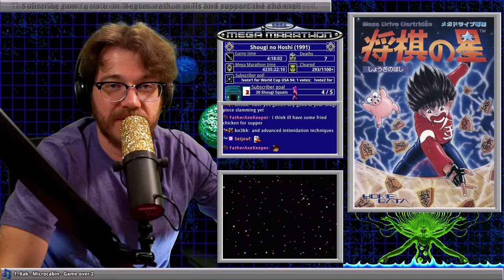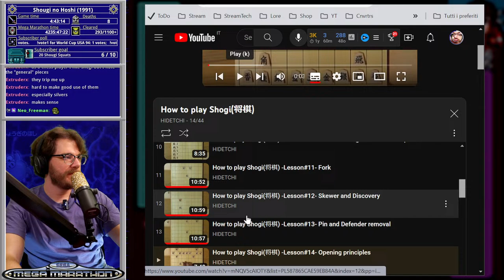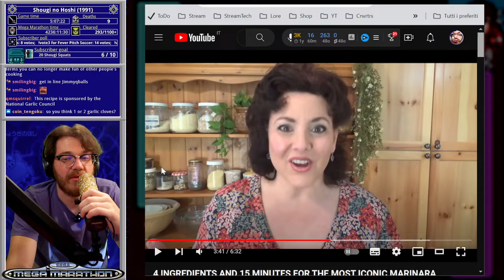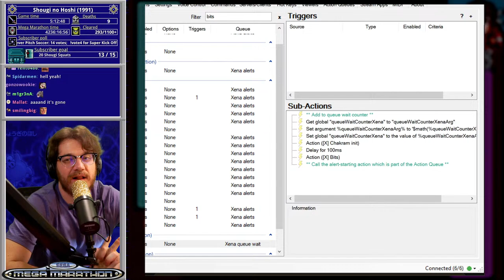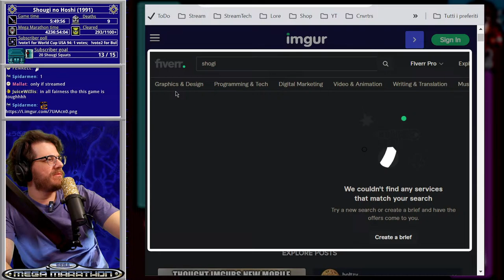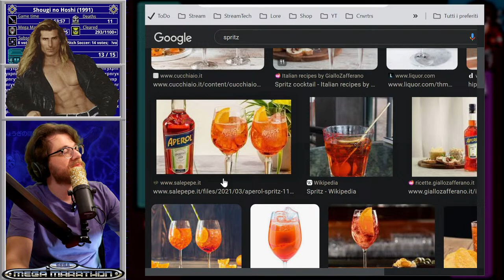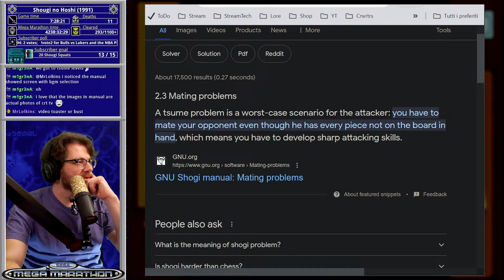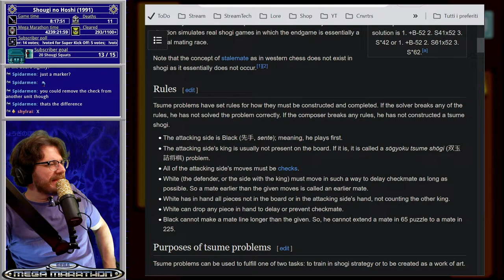A very unique Mega Drive game...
Shougi no Hoshi is the only Shogi game on the SEGA Mega Drive.

I'm a longtime Twitch streamer, with the main focus to research, document and clear every single Sega Mega Drive/Sega Genesis game. This project is called the Megamarathon.

I do read Youtube chat, but I'm not allowed to merge it with the Twitch one on screen!